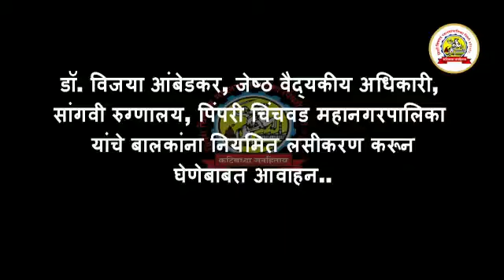बालकांना नियमित लसीकरण घेण्याबाबत आवाहन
डॉ. विजया आंबेडकर,  जेष्ठ वैद्यकीय अधिकारी, सांगवी  रुग्णालय, पिंपरी चिंचवड महानगरपालिका यांचे बालकांना नियमित लसीकरण घेण्याबाबत आवाहन.